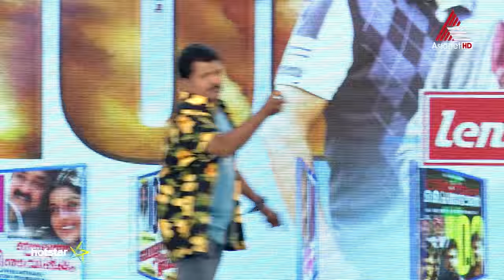ലാലേട്ടനെ തല്ലിയ ഷാജോണിന്‌ കൊട്ടേഷനുമായി മോഹൻലാൽ ഫാൻസ്‌